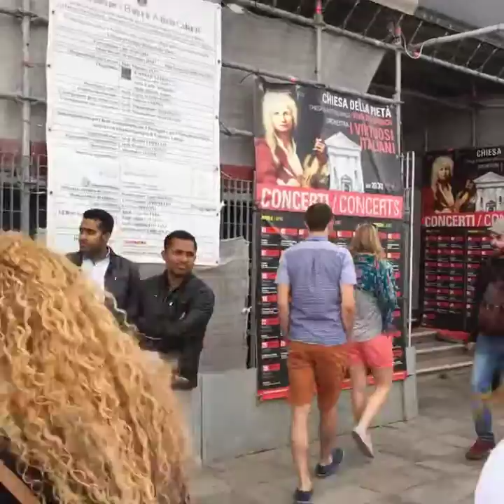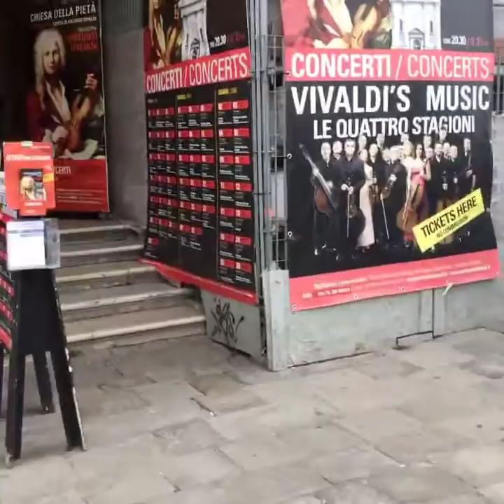Плывём от острова Сан Серволо до Сан Марко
Плавание на закате между островами Лагуны и причалом Сан Дзаккария; наблюдаем, как большой круизный лайнер вечером покидает Лагуну